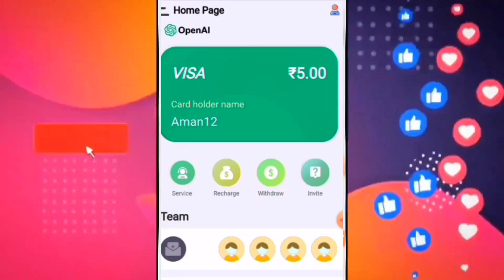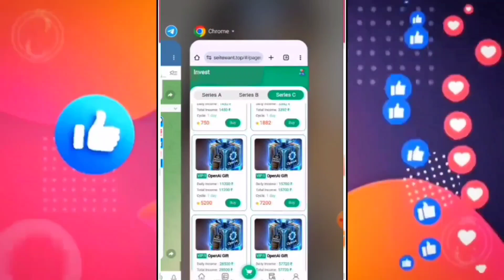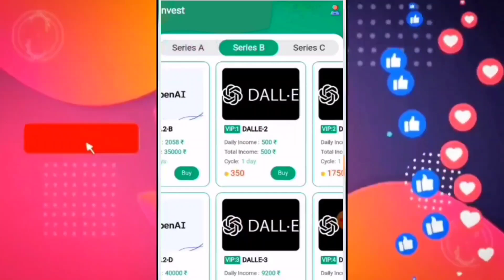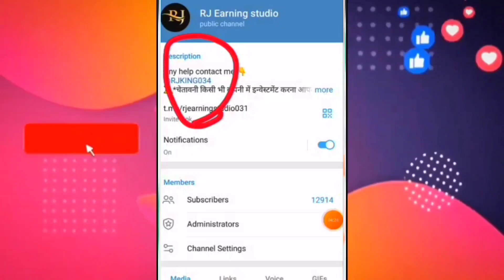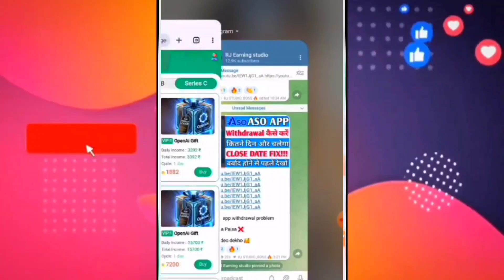open ai earning app : open ai app withdrawal problem ! open ai earning app withdrawal problem :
घर बैठे रोजाना ₹300 से ₹500 रूपये कमाने के लिए मेरे टेलीग्राम चैनल को जल्दी से ज्वाइन करे 🤑🤑🔥💲💲🪙🪙👆👆👆

best ai earning app
openai earning app invest kare ya nhi
openai withdrawal problem
openai earning app new update
openai app kab tak chalega
openai earning app kitane din chalega
open ai earning app real or fake
open ai withdrawal problem
openai
open ai earning app withdrawal problem
how to make money online
ai se paise kaise kamaye shivam sharma tech
ai se paise kaise kamaye 2024
chat gpt se paise kaise kamaye
ai se paise kaise kamaye
open ai real or fake
chatgpt se paise kaise kamaye
openai app final update
open ai chat gpt se paise kaise kamaye
openai app
earn money online
open ai app closed
open ai app parbl slove
how to earn money online
open ai app final closed
open ai app abhi bhaga nahi hai
open ai app closed date fix
open ai app don't invest
earning app today
open ai app close date fix
open ai earning app kab tak chalega
openai earning app se paisa kaise nikale
openai app app real or fake
openai app invest kare ya nhi
paise kaise kamaye
open ai earning app new update today
open ai app new update today
dave nick
open ai app withdrawal
mr reis
paisa kamane wala app
open ai earning app withdrawal problem solved
open ai app new update
start earning
work from home jobs
open ai app big scam all users
open ai app se paisa kaise nikale
online jobs

📈Viral Tags:-

⚠️ Disclamer मैं एक (Youtuber) प्रचारक हूं, ना कि कोई सलाहकार। मेरा काम है रोज नई-नई इंफॉर्मेशन शेयर करना, आजकल बहुत ठग्गी चल रही है, तो आप जो भी पैसा निवेश करें सोच समझ कर करें। पैसा निवेश करने से पहले पूरी तरह जांच पड़ताल कर लें। इसमें आपको लाभ हानि हो सकती है, पैसा अपनी जिम्मेदारी के ऊपर ही निवेश करें, इसमें हमारा कोई योगदान नहीं होगा, ना ही कंपनी से हमारा कोई लेना देना है। हम सिर्फ आपको कंपनी का प्लान दिखाते हैं, ना कि आपको पैसा निवेश करने की सलाह देते हैं आप जो भी करें, अपनी सूझबूझ और अपनी जिम्मेदारी से करें।

हारे का सहारा
श्री श्याम हमारा 🥰🙏